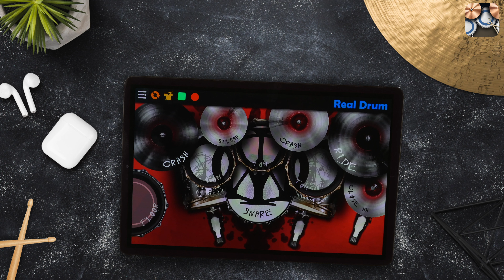REAL DRUM: Kit Dream